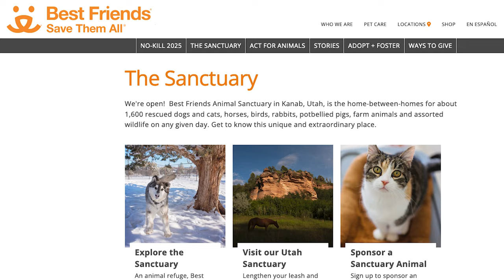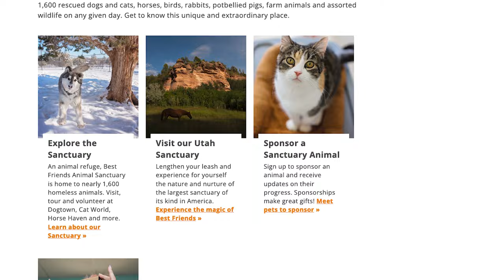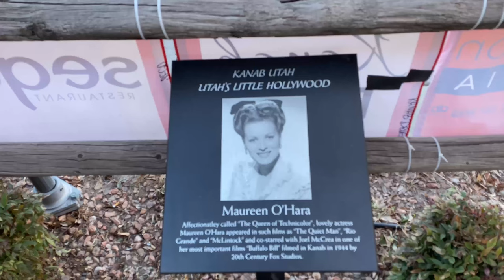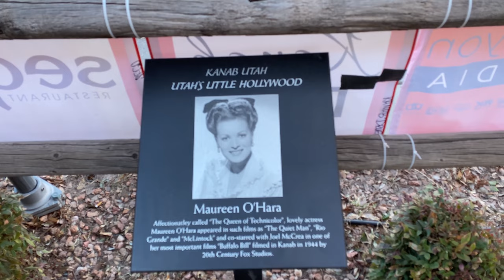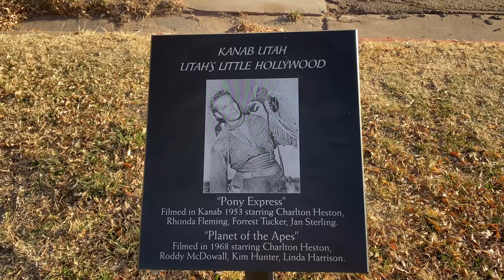Greetings from Kanab, Utah!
In February 2022 I was traveling through Kanab, Utah, as I had done scores of times over the past several decades. During this stop, I recorded some of my thoughts about the town. I share why I think that Kanab is a great place to visit. The red rock that rims the town is stunning, and there is lots to see and do in the town and surrounding areas.

By the way, the name "Kanab" is a Paiute word that means "place of the willows." There are very few willows in the town itself, though there are no doubt many along the banks of Kanab Creek.